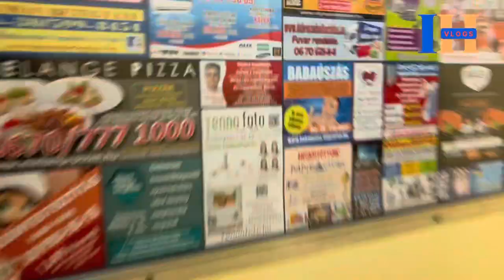Visiting Italian Embassy in Budapest